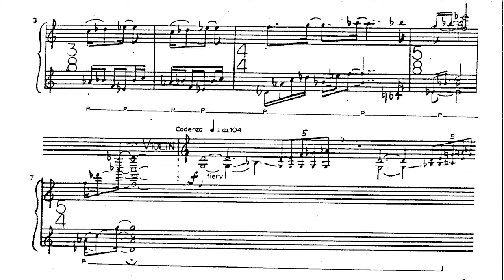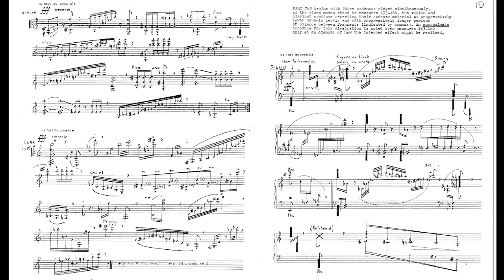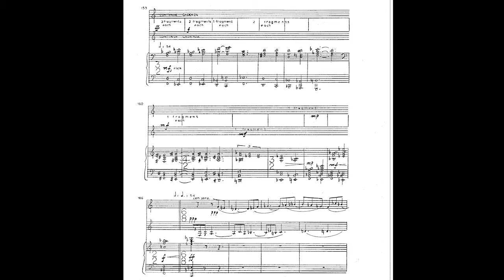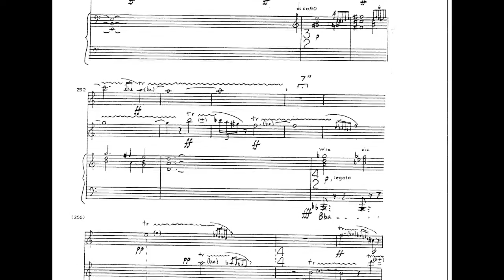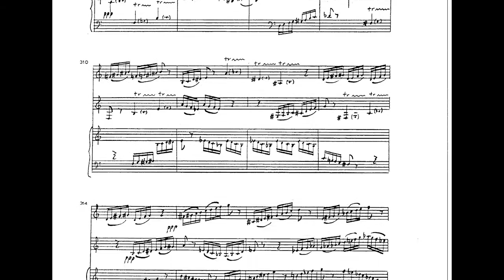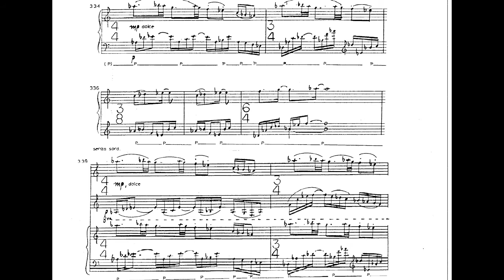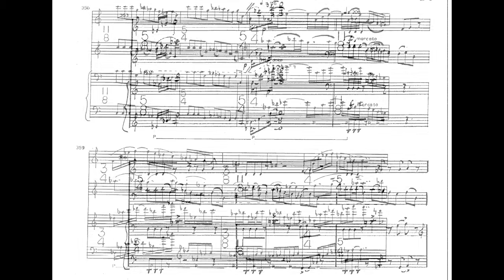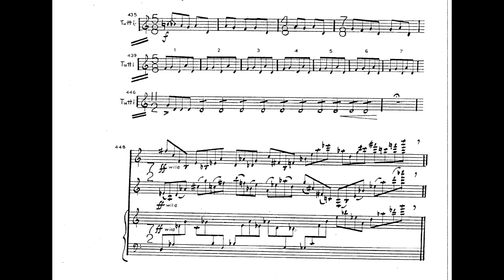Don Freund's "Triomusic" scrolling score video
A scrolling score video of Freund's Triomusic, written in 1980, and still one of his greatest hits! CD recording by Viklarbo: Maria Newman, violin; Jeff Elmassian, clarinet; Wendy Prober, piano. In Two Parts:
Part One 00:05
Part Two 6:25
Program Notes:Triomusic is something of a musical “stream of consciousness”; its identity and cohesiveness emanate from the patterned contrasts and dramatic flow of its sharply profiled, thematically and stylistically incongruous sections. Two ideas create a context for the others. One is the gentle tune with which the pianist introduces Part One and which returns near the end of Part Two. The other is the driving 11/8 - 5/4 ostinato which is first heard in alternation with the “tune” when it reappears in Part Two, but outgrows balanced proportions to become the propulsive, obsessive concluding section.
The first-time listener might feel more secure being guided through the two parts of the piece by the following sectional outline:
Part One — piano tune; violin “fiery” cadenza; heavy triple “rock” feel which gradually dissipates; biting, brittle aphorisms; quasi 14th-century chorale (violin and clarinet only); unison statements with sound-space reverberations; enigmatic postlude.
Triomusic was composed in 1980 for the Verdehr Trio.